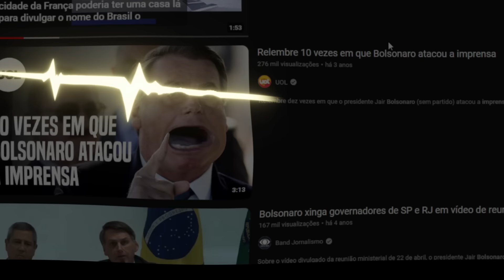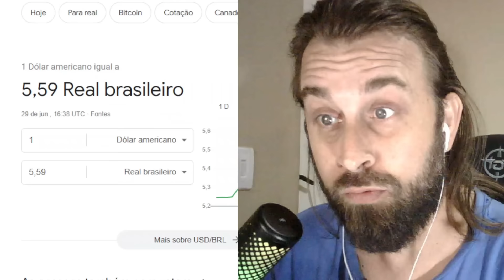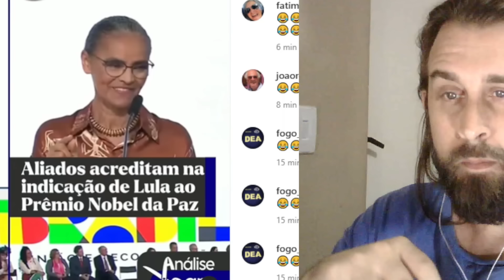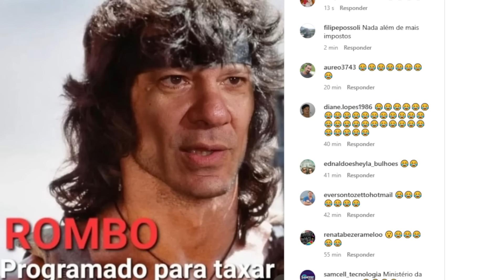JORNALISTAS MIMIZENTOS ARREPENDIDOS parte 8 🤣🤣 fazol Faz o L parte 151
Lula chamou jornalistas de cretinos .
Jornalistas arrependidos após fazer o L parte 151 somente os Jornalistas arrependidos já está na parte 8